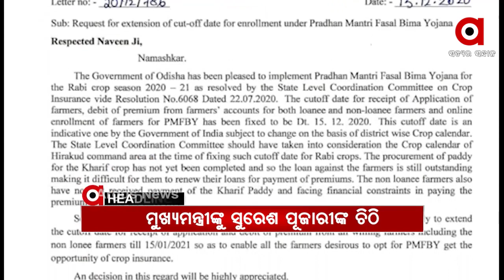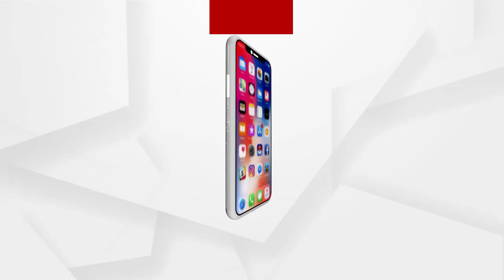Headlines 10Am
ବାଲେଶ୍ୱର ନିଖୋଜ ନାବାଳିକାଙ୍କ ମୃତଦେହ ଉଦ୍ଧାର...
ବ୍ରହ୍ମପୁରରେ IPL କିଙ୍ଗପିନ ଲିଙ୍କ ଘଟଣା...
ମୁଖ୍ୟମନ୍ତ୍ରୀଙ୍କୁ ଚିଠି ଲେଖିଲେ ବରଗଡ଼ ସାଂସଦ ସୁରେଶ ପୂଜାରୀ...
ଆଜି କ୍ୟାବିନେଟ୍ ବୈଠକ...
ଆଜିଠୁ 24 ଘଣ୍ଟିଆ RTGS ସେବା ଆରମ୍ଭ
ଆଜି ବର୍ଷ 2020ର ଶେଷ ସୂର୍ଯ୍ୟୋପରାଗ...
ଡ୍ରାଗନର ହେବନି ମୋବାଇଲ ଡିସପ୍ଲେ...
କୁହୁଡ଼ି ଚାଦରରେ ଉପକୂଳ ଓଡ଼ିଶା...